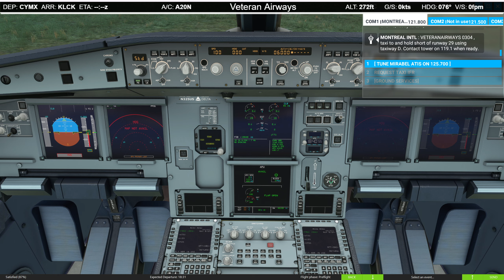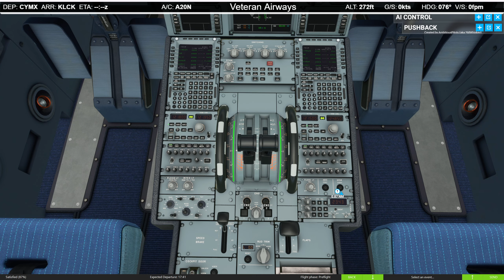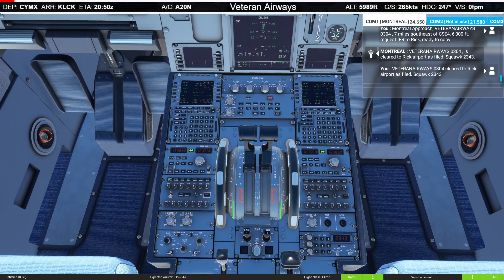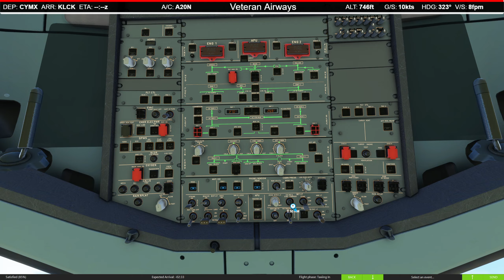Montréal-Mirabel International Airport ( CYMX to KLCK) Rickenbacker International Airport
Hey there please enjoy this full flight didn't have any dash navigation just going by atc